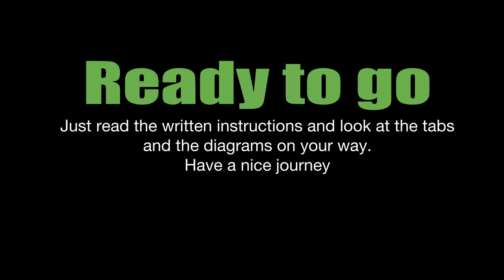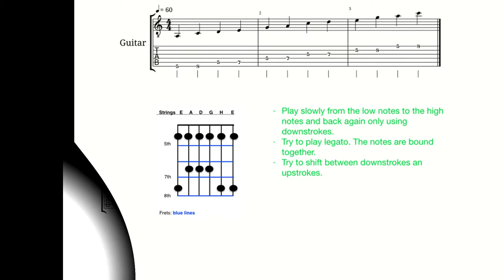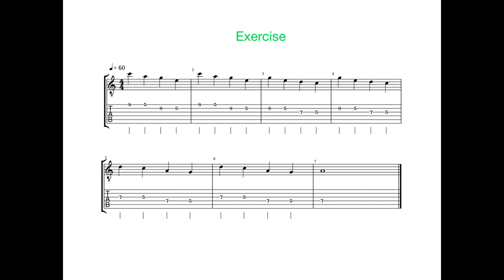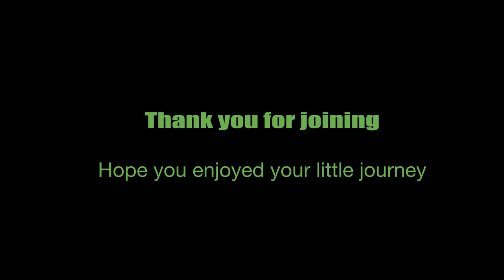1 A-Drone Pentatonic Scale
Plug in your guitar. Spend 15 minutes a day with one of these videos and you will become conscious about your playing.
Headphones are not required but it gives the best effect.